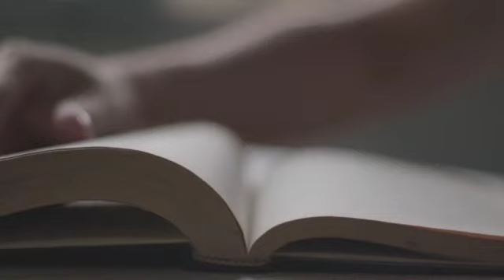Abcd, a for alphabet, b for ball, c for cat, abcd alphabet, abcd, ए फाॅर एप्पल बी फाॅर बाॅल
abc, a for apple, b for ball, c for cat, abcd alphabet, abcd, ए फाॅर एप्पल बी फाॅर बाॅल,

Your quiry
a for apple
abcdefg
english alphabet
abcd cartoon
a for apple bi for boy
alphabet songs
a for apple a for ant
nursery rhymes
abcd rhymes
abcd alphabet
abcd
 एबीसीडी
वर्णमाला